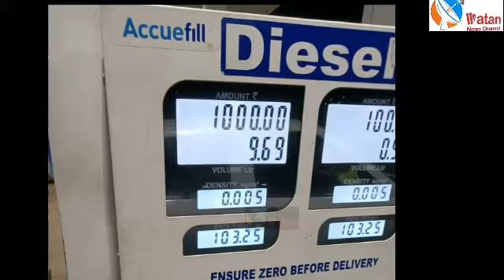Topic. Petrol price aur diesel aur tarkari Awaam pareshan government kya karri hai